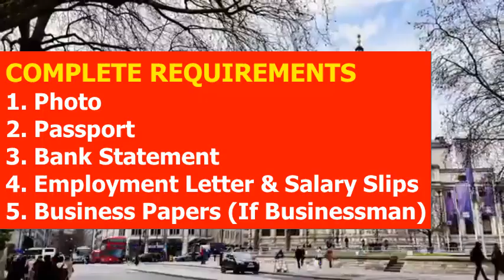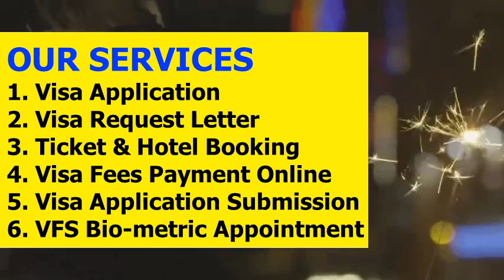UK Visa from China l Contact us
UK VISA FROM CHINA
Requirements for Chinese Citizens, Nationals and Residents in from China